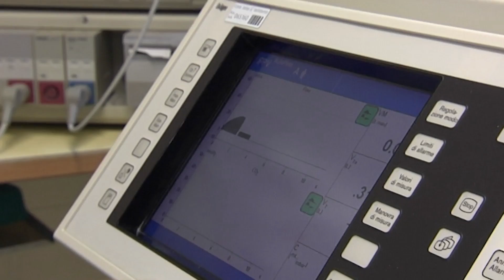Beschlüsse der Landesregierung 16.01.2018